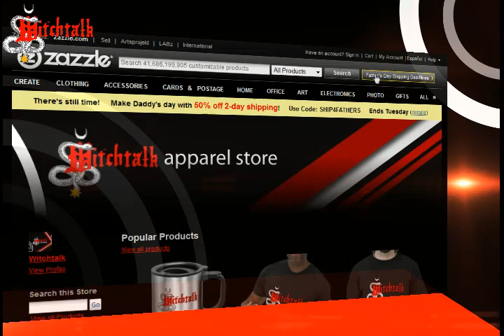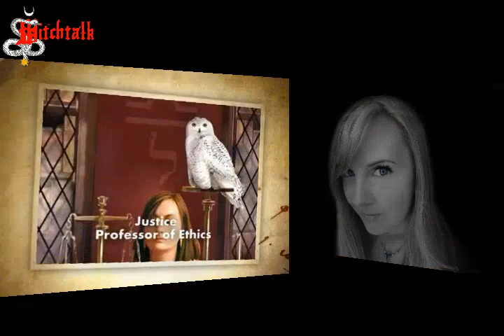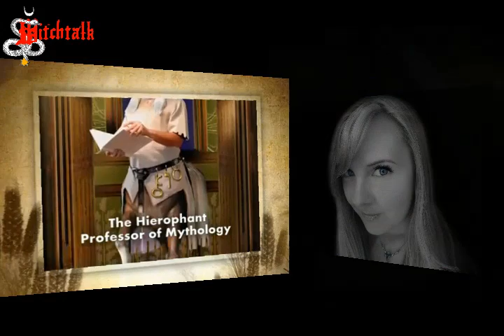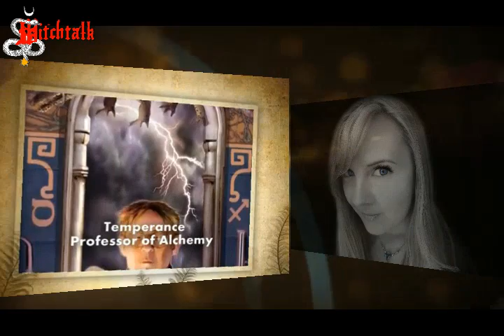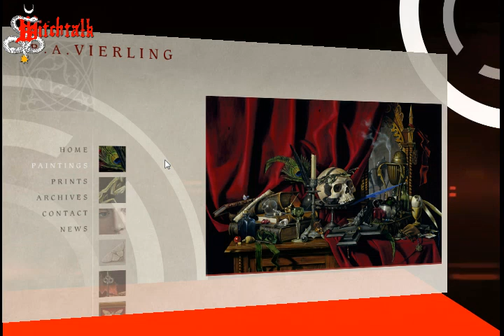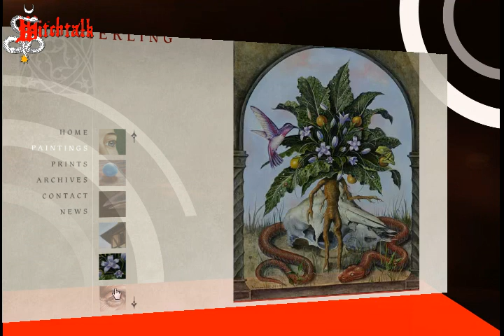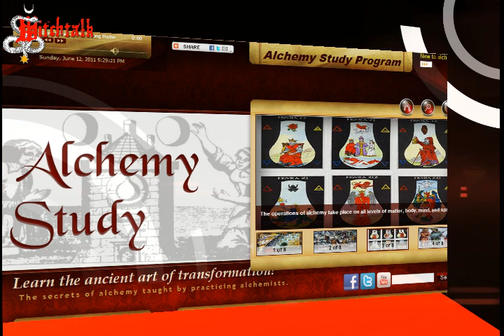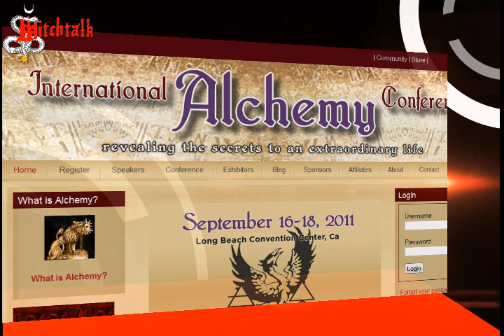Real Alchemy - a conversation with Robert Allen Bartlett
Alchemy is an old tradition which the aim was to create a mythical stone - the philosopher's stone, capable of tuning any metal into gold and silver and to also posses the property of the elixir of life which would enable its possessor to be young forever. What is Alchemy? More importantly, what is Alchemy today? How is it practice and how is it different from the practice of the 16th or 17th century? Do we search the same? These and more questions will be on our conversation with Robert Allen Bartlett on Witchtalk.

Robert Allen Bartlett is one of the few Practicing Modern Day Alchemist's of our time.
Continuing the time honored traditions of Paracelsus and his pursuit of superior medicines gleaned from Nature Herself, Robert is devoted to the pursuit of Alchemical Knowledge and making it's benefits available to the World.
He is a published author and currently released" Real Alchemy, A Primer of Practical Alchemy "under the Ibis Press label. The Way of the Crucible" which provides greater detail on Mineral Works is also currently available under Ibis Press. It Includes analytical data on various alchemical processes and changes.
He lectures and teaches this 'Celestial Agriculture', making it easy to understand and enabling the average person to create their own unique remedies at home through the workings of the Herbal Kingdom.
Robert is dedicated to creating and preserving the superior healing products that are produced by ancient alchemical methods. Spagyric, a phrase coined by Paracelsus in the 16th Century, meaning to separate and recombine. Thus the spagyric process takes each vital part of the plant, mineral, or metal, separates and evolves each part to it's highest perfection, the Alchemical 'Gold', and recombines them to produce a superior, 'living' tincture that benefits the mind, body, and spirit.